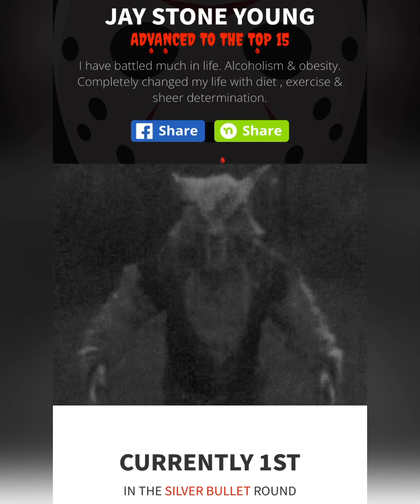Dodging those silver bullets 🐺😜